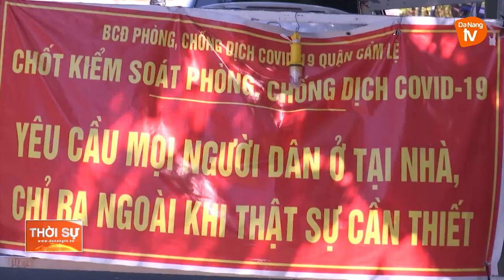ĐẢM BẢO THỰC HIỆN NGHIÊM “AI Ở ĐÂU THÌ Ở ĐÓ”